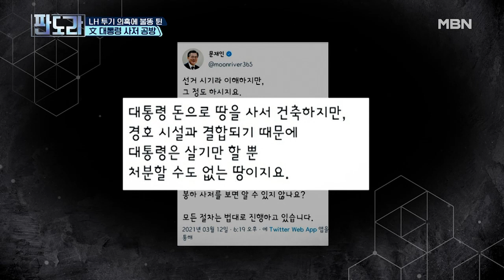LH 투기 의혹에 불똥 튄 文 대통령 사저 공방 MBN 210315 방송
경남 양산 사저 논란에 직접 반박 나선 文 대통령